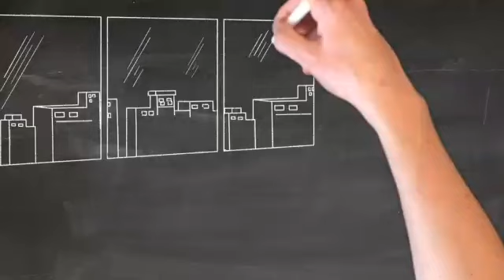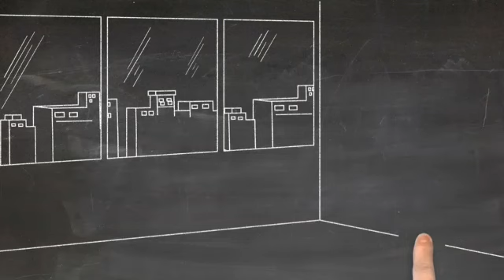Last Moment Imran Series Episode 10 | Urdu Audio Novel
Imran Series is one of the most outstanding selling Urdu spy books series made by Pakistani author Ibn-e-Safi. Ali Imran is the urgent person, an entertaining spy who controls the Secret Service as X-2 however appears to be a non serious resident who as a free lancer works for the Secret Service. But a modest bunch of individuals, nobody realizes his status being the head of the Service. The main book, Khaufnaak Imarat (The Terrifying Building), was distributed in October 1955. In early books Imran shows up as an independent analyst, be that as it may, later he is depicted as the head of Secret Service as X-2.

After Ibn-e-Safi,s downfall many individuals endeavored to compose Imran Series however nobody could constantly delivered this sort of Urdu books with the exception of Mazhar Kaleem. Kaleem delivered more Imran series books than Ibn-e-Safi and has a wide readership and immense number of fans. He has been composing these books for the existence season of Ibn-e-Safi and consistently delivers Imran Series books till date.